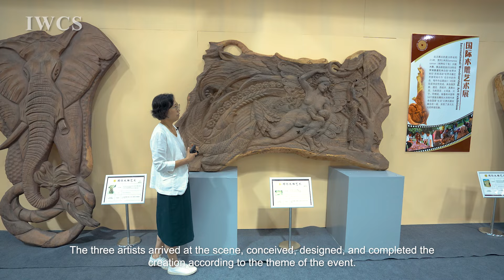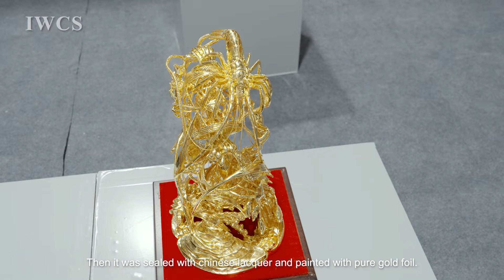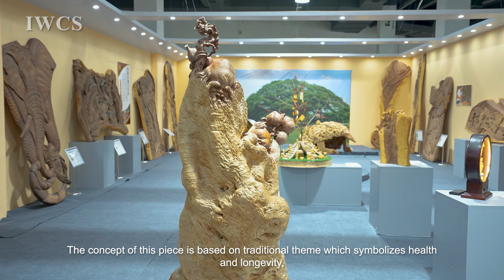International Wood Culture Hall at the 17th China Putian Straits Arts and Crafts Fair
The 2023 International Wood Culture Exhibition took place from September 28 to October 2, 2023, concurrently with the 17th China (Putian) Straits Arts and Crafts Fair. The International Wood Culture Society was invited to host this exhibition, featuring meticulously crafted distinctive carvings from artisans in nearly 50 countries and traditional handicrafts from Nepal, showcased at the Putian Arts and Crafts City.

The exhibition showcased items in five major categories. The 16 exhibits in the "International Wood Carving Art Exhibition" were works from the wood carving project held during the "World Wood Day" celebration in Siem Reap, Cambodia, in 2018. The rattan work "Pangolin" was a design piece from the 2018 "World Wood Day." The "Wishing Tree" was created in response to the 2021 "World Wood Day" activities, designed and produced by students from Yueqing Vocational School under the guidance of their teachers. The exhibition also featured representatives of China's traditional four major wood carving inheritors, presenting works from Dongyang Wood Carving, Boxwood Wood Carving, Longan Wood Carving, and Chaozhou Wood Carving. During the exhibition, coinciding with the Mid-Autumn Festival, the organizers held a small special exhibition of wooden cake molds. The exhibited items, originating from Hebei, Shanxi, and Shandong, were handcarved works by inheritors of intangible cultural heritage, expressing blessings and auspicious meanings.

In the interactive experience area of the exhibition, Ratna, the President of the Nepal Woodcarving Association, brought traditional Nepalese handicrafts such as wooden lattice windows and wooden masks. He also gave on-site demonstrations of traditional Nepalese wood carving for the audience. Dharma, the former president of the Nepal Handicraft Association and an artist specializing in Thangka painting and sculpture, showcased many exquisite Thangka artworks and demonstrated the art of Thangka painting on-site, highlighting Nepal's unique cultural heritage. A handmade experience area was also set up, allowing visitors to craft items such as chopsticks and spoons, providing them with a hands-on experience of the joy of craftsmanship.

Wood carving is a universal language, and the 2023 International Wood Culture Exhibition allowed the audience to appreciate both the global features of wood carving techniques and the integration of diverse cultures. It also provided an opportunity to admire traditional Chinese carving art. The organizers hope to promote the idea of "wood is good" and collectively move towards a greener and more environmentally friendly future.